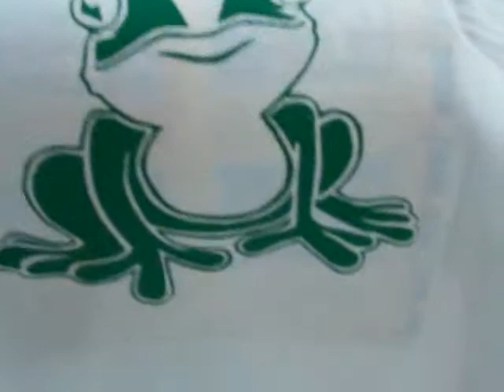Youth 2010 April 4th Sunday Part 3 of 8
Lagro Church of Christ Youth 2010 April 4th Sunday Part 3 of 8
Printing T-shirt